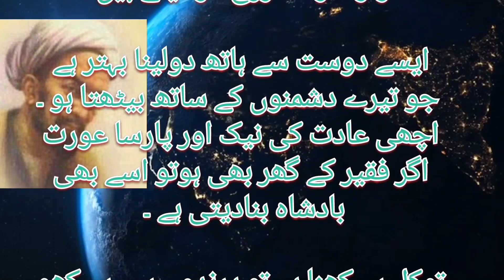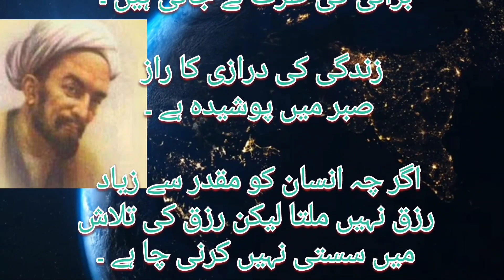shakh sadi rh #